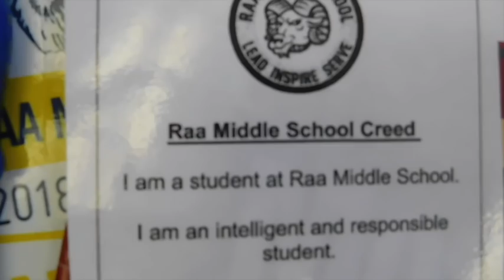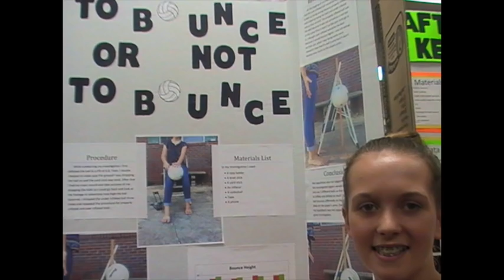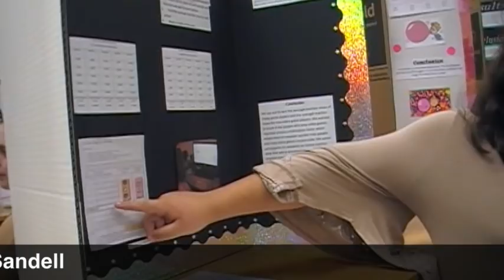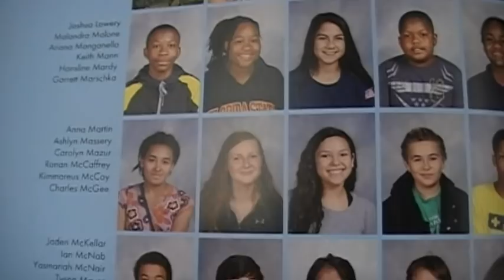News Tue Nov. 13